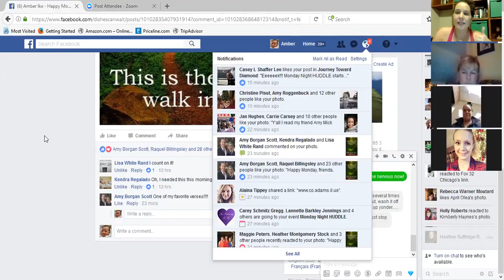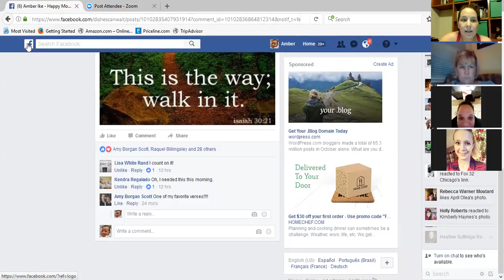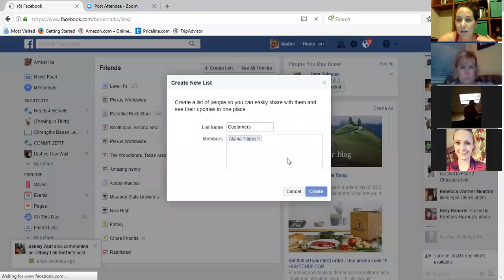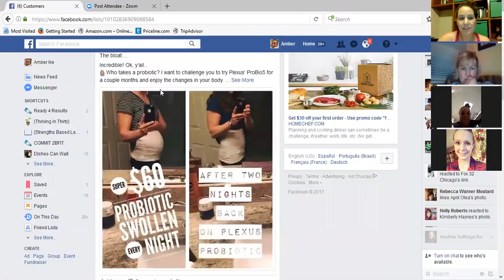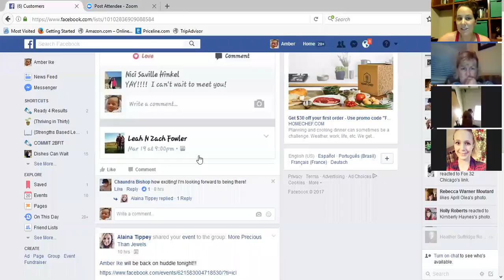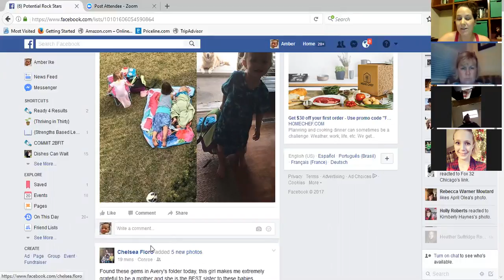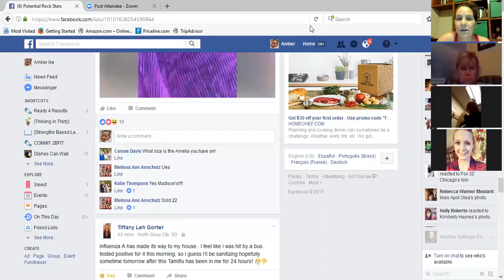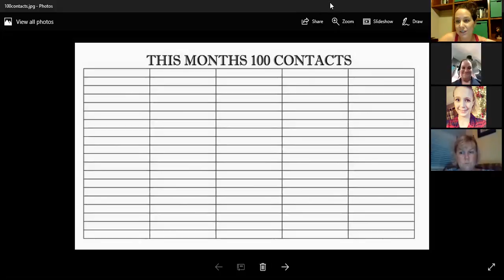Monday Night HUDDLE {Organizing your Contacts through FB Lists}